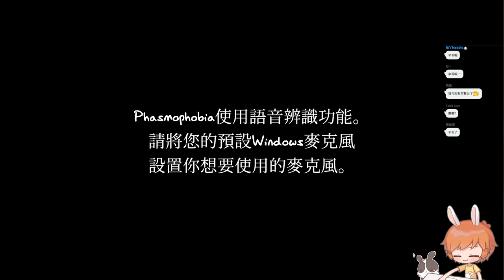【繁星】Minecraft 週一 輕鬆末日 2022 5 16